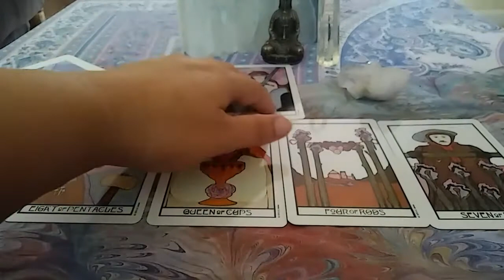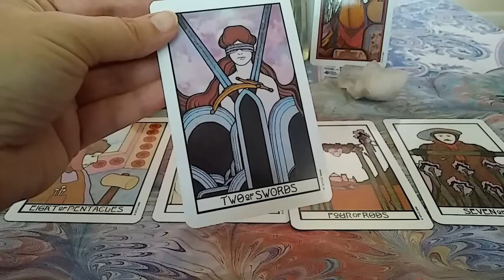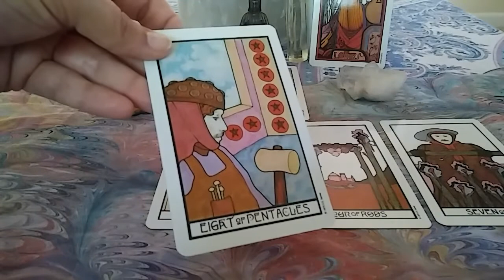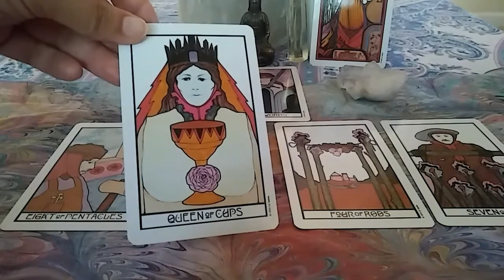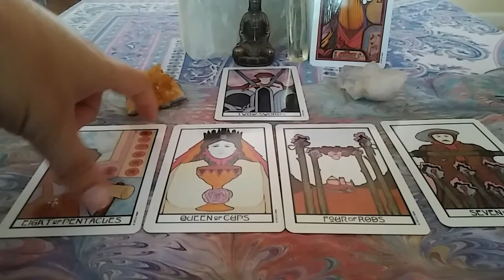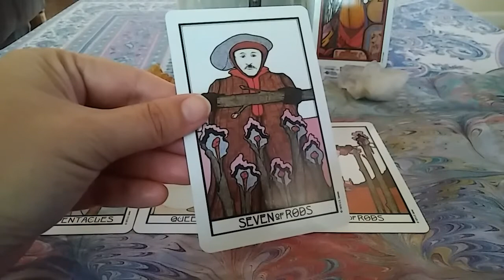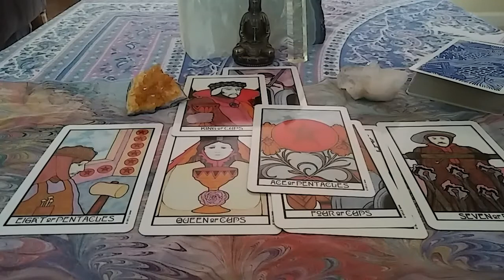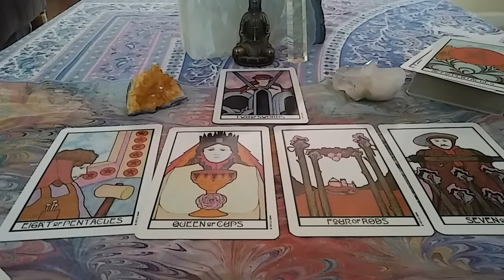LEO - SEPTEMBER 2017 MONTHLY TAROT READING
Please watch for your Sun, Moon, Rising sign 🌙